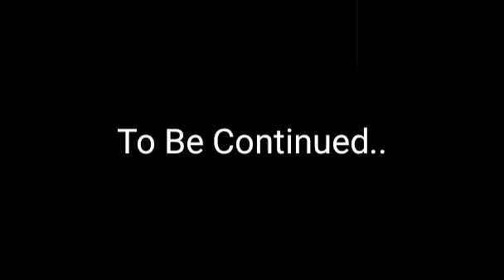Spook Fest S1 EP7: Spooky Story Part 1